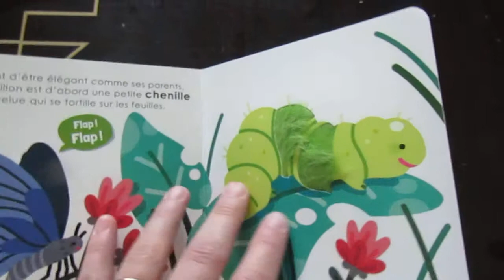Extrait de " Cajole-moi ! Les bébés du jardin "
Salut,
Voici un extrait de " Cajole-moi ! Les bébés du jardin " publié chez langue au chat.

Pour en savoir plus, je vous invite à découvrir mon article sur le blog

Belle découverte à tous !